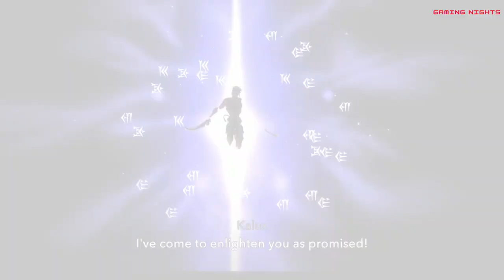Prince of Persia: The Lost Crown - Let's Play Part 31 Completing All Side Quests & Boss - Ardashir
Prince of Persia: The Lost Crown is an upcoming action-adventure game developed and published by Ubisoft. The game is the first new major installment in the Prince of Persia series since 2010's Prince of Persia: The Forgotten Sands. Wikipedia